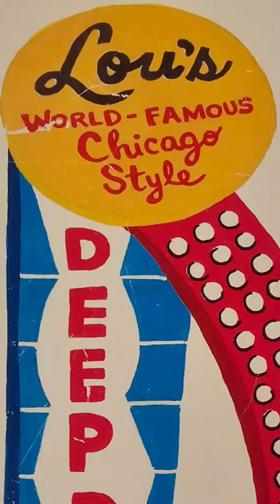Pizza kelas dunia, enakkkk. Reservation Tungguin lama.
Hari Rabu, 24 September 2024, habis jalan2 kami makan pizza di restoran pizza kelas dunia, Lou's Deep Pizza. Restoran ini terkenal dan ramai reservation lama, pesan pizzanya lama juga tidak ada tempat parkir mobil,  ( hrs jalan 30 menit baru bisa makan) total waktu nunggu 1 jam lebih.

Tapi makan yg pesan appetizer pun menu utama semuanya, enak kecuali fried Calamari agak plot karena goreng nya berlalu lama. Cuman krispi aja tepung luarnya.